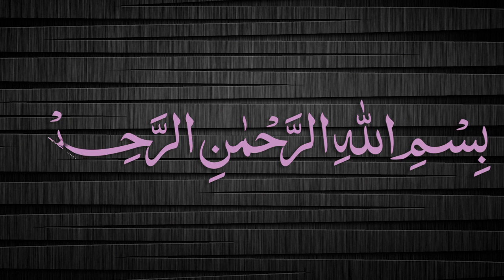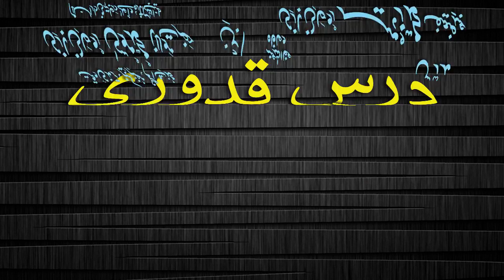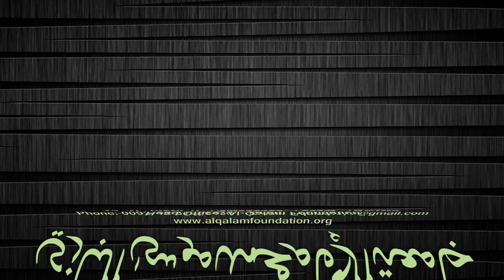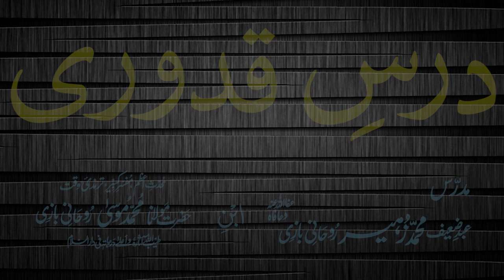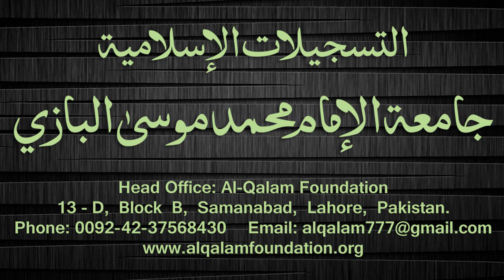Quduri Dars - 83 - Iqraar - By Maulana Muhammad Zuhair Albazi - 02/02/2008